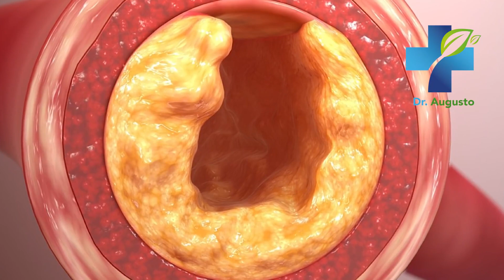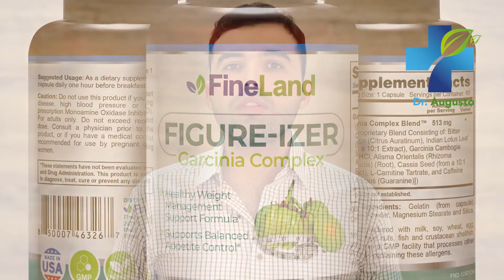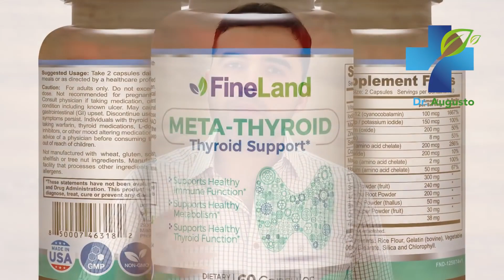Como Diminuir os Triglicérideos Alto Naturalmente - Dieta e Suplementos Para Baixar o Triglicérideo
Aprenda como reduzir os triglicérideos naturalmente! Neste vídeo revelarei a melhor dieta e suplementos que você pode consumir para diminuir e baixar o triglicérides para sempre. Falo sobre os melhores alimentos, remédios caseiros, dieta e suplementos para reduzir seus níveis de triglicérides. Estas dicas ajudarão você a evitar o risco de padecer um ataque cardíaco e melhorar sua qualidade de vida.

Compre produtos testados pelo Dr. Landivar ou agende uma consulta

Os triglicerídeos,
Triglicerídeos,
Diminua os triglicerídeos,
Como baixar os triglicerídeos,
Diminuir triglicerídeos altos,
Como reduzir o triglicerídeo,
sintomas de triglicerídeos altos,
O que acontece se eu tiver triglicerídeos altos,
Saúde,
Colesterol,
Medicina natural,
Triglicerídeos alterados,
Remédios naturais,
Triglicerídeos normais,
Saúde do coração,
Coração,
Reduzir os níveis de triglicerídeos,
Níveis mais baixos de triglicerídeos,
Triglicerídeos que são,
Triglicerídeos altos sintomas,
Remédios com triglicerídeos,
Dieta de triglicerídeos,